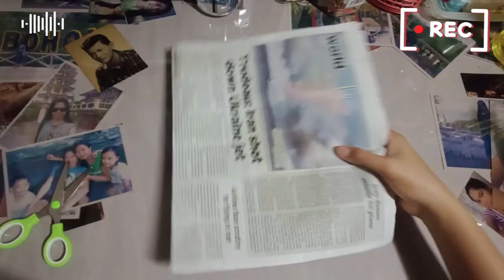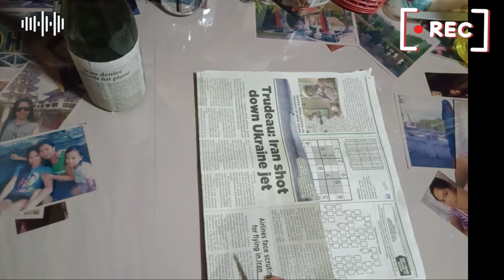Bottle wine/DIY yarn/BOTTLE HOME CRAFT /bottle Craft ideas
Bottle wine/DIY yarn/BOTTLE HOME CRAFT /bottle Craft ideas/MEKAY Yu vlog

how to make flower vase at home with paper
how to make flower vase at home with cement
how to make flower vase at home with plastic bottle
how to make a paper flower vase diy simple paper craft
diy mason jar wall flower vase
diy flower vase using newspaper
diy flower vase with newspaper
how to make flower vase with newspaper
how to make flower vase using newspaper
how to make flower vase with newspaper and balloon
how to make handmade flower vase step by step
how to make paper flower vase step by step
how to make flower vase with towel
how to make flower vase with